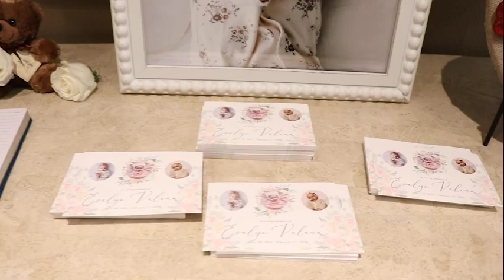Evelyn Valean Funeral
Evelyn Valean was an angle from God, she was diagnosed with a rare pediatric cancer called AT/RT, God blessed her nine months on this earth, now she's in forever heaven. Please keep the Valean Family in your prayers.